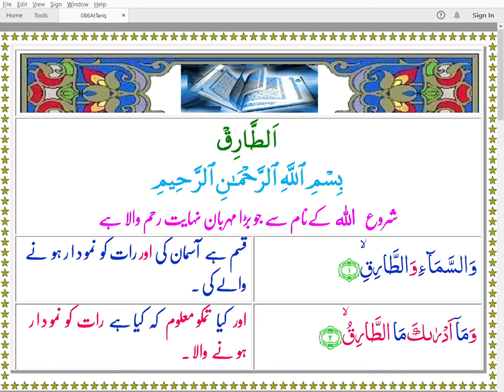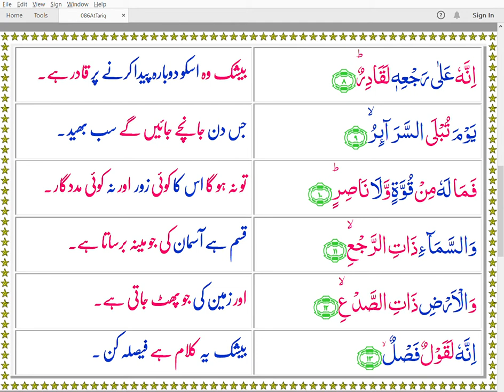Quran 086 AtTariq Color Arabic Urdu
Urdu Hafiz Khan
Recitation Mishari AlAfasy